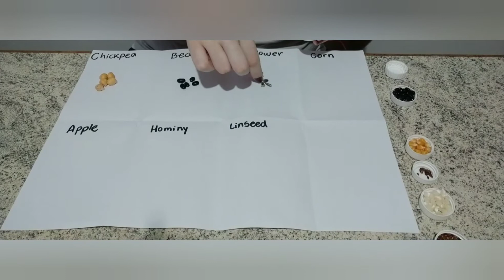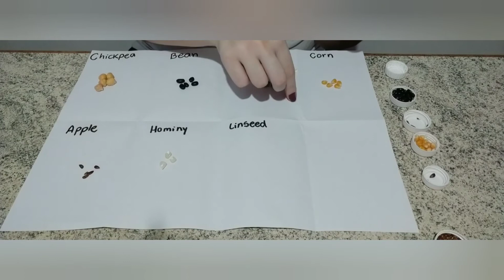June 17th - Video 1 - Seeds Chart